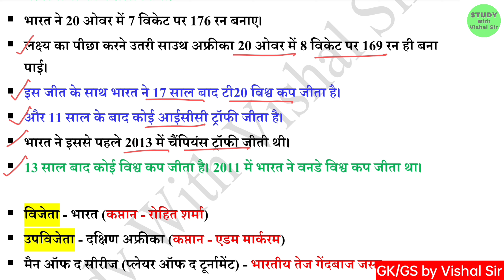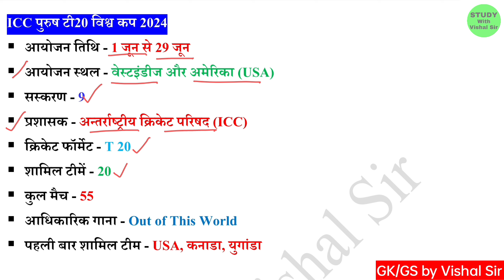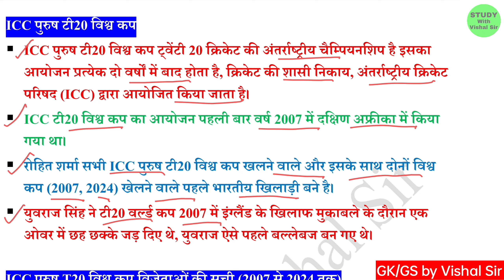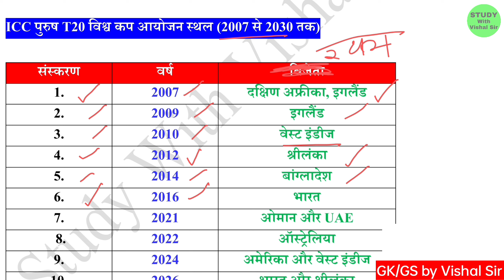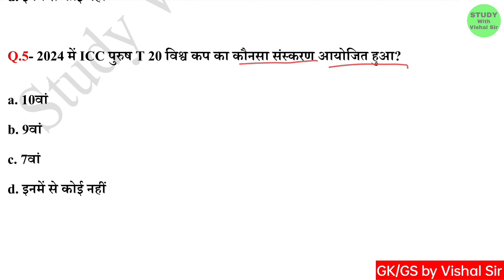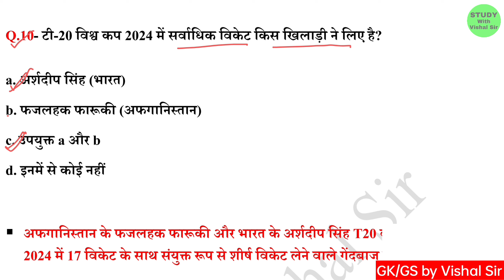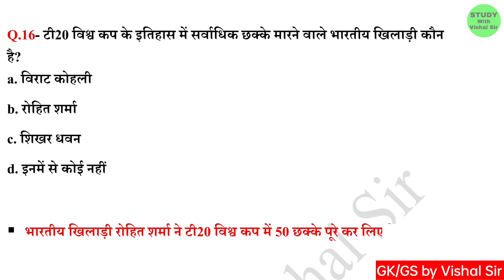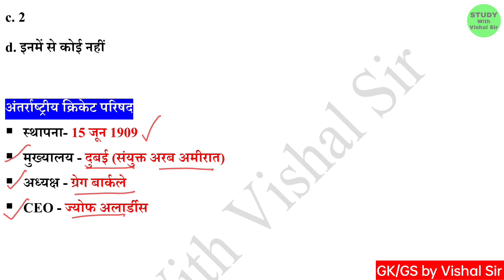ICC Men's T20 World Cup 2024 Gk | T20 World Cup 2024 भारत ने जीता | Sports Current Affairs 2024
t20 world cup 2024 gk,
icc men's t20 world cup 2024,
world cup 2024 gk,
t20 world cup 2024 schedule,
world cup,
icc t20 cricket world cup 2024 current affairs,
icc t20 cricket world cup 2024 gk,
t20 world cup 2024 live,
9th t20 world cup gk,
icc t20 vishvwa cup 2024 kis desh me hua
icc t20 vishvwa cup 2024 currnt affairs
icc t20 vishvwa cup 2024 sabi mhtvpurn prashn